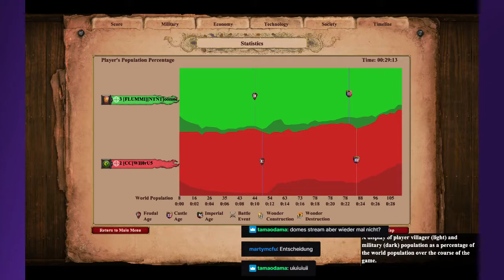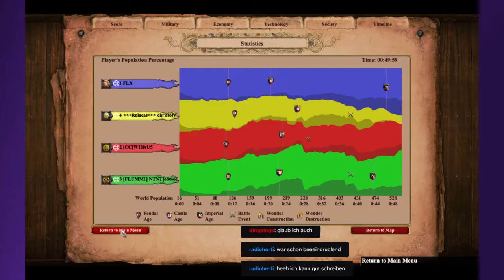Rocket Cup Groups: FLUMMI vs Christofhworus Columbus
veganemayonnaise & Elomis cast